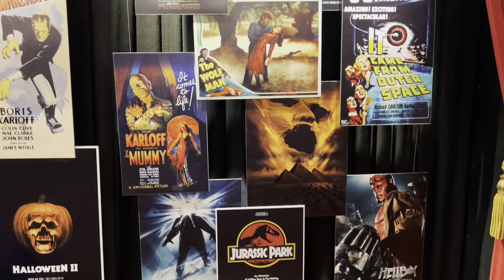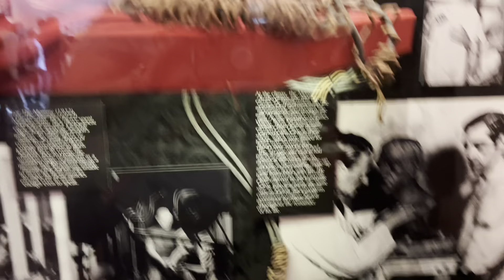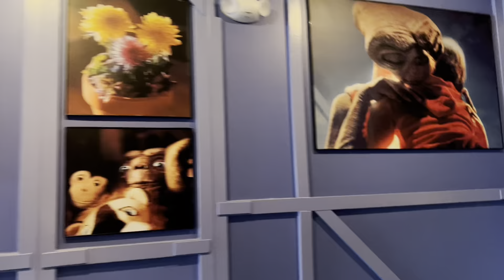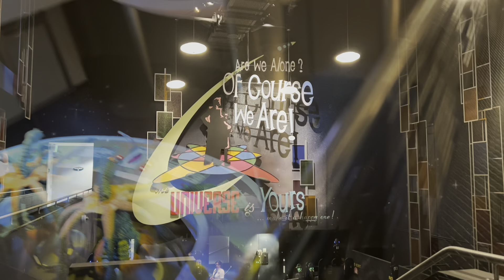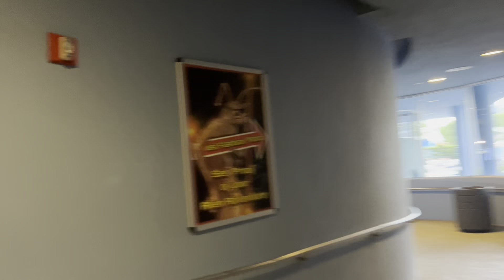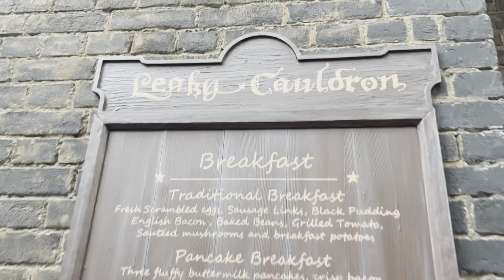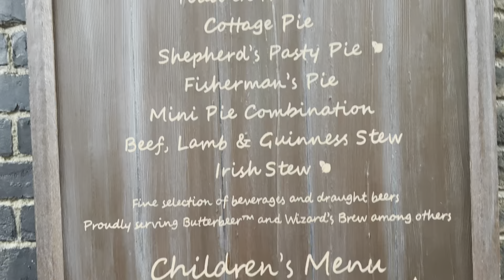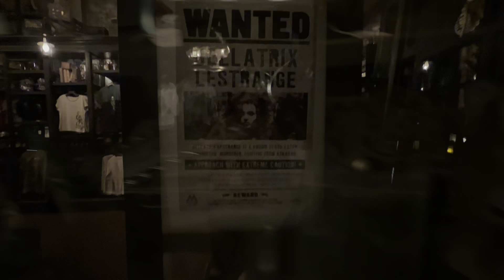Join me at Universal Studios before the rain storm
I hit Universal Orlando after my training on a Thursday night at the beginning of May. Take a look at the crowds. Not to bad. But my Universal Express Pass came in clutch at getting me to the front of the line!